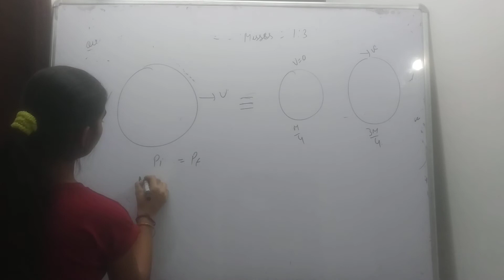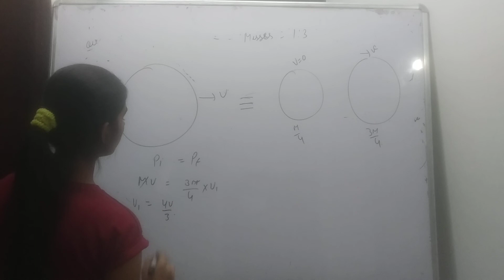one projectile moving with velocity v spaces gets burst into two parts